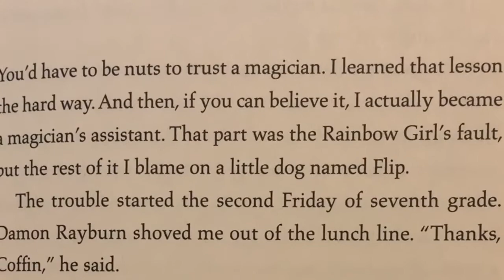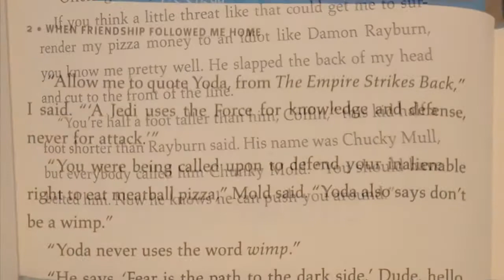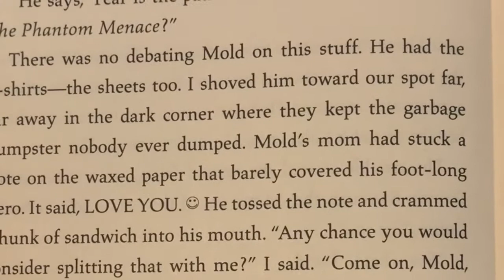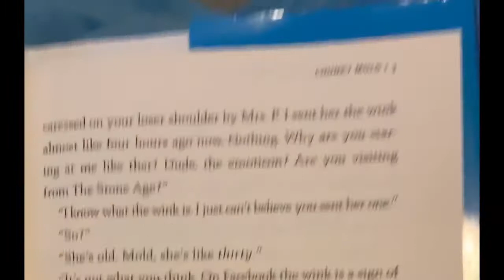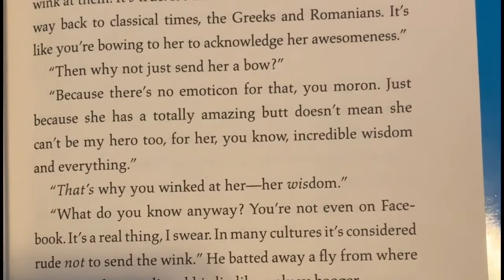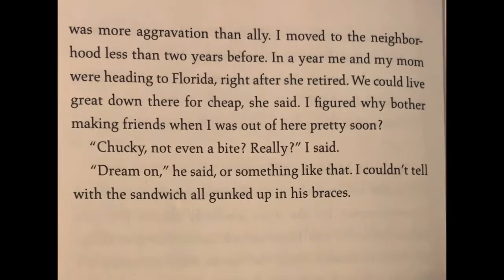When Friend Followed Me Home chapter 1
This is a read aloud of a book called When Friendship Followed Me Home (chapter 1)